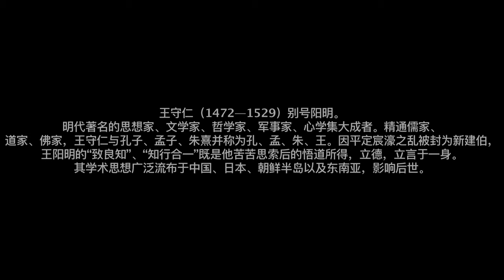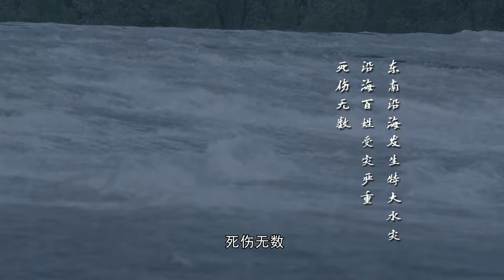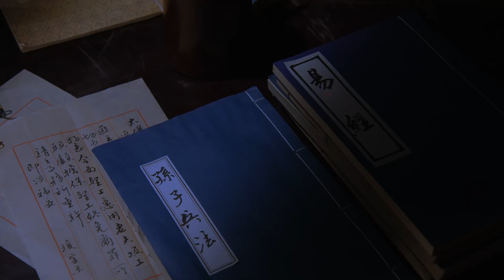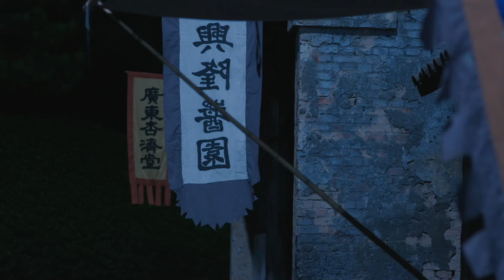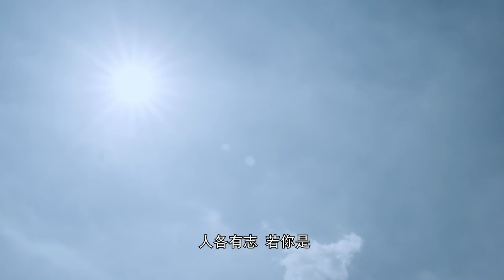[Multi-sub]《天下正道》01 | “知行合一” 一代“大儒”王阳明的传奇人生 | 吴卓翰 李彩桦 耿黎明 陆媛媛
王守仁出生在一个名宦之家。他少年志高，入仕后明辨善断，为民申冤。王守仁因上疏营救言官而得罪阉党，被廷杖后被贬往贵州龙场驿，在那里王守仁发现了一个山洞，起名为阳明洞。由于王守仁早年就诗名在外，远近诸生纷纷前来就学，一块蛮荒不毛之地，就这样成了其乐融融的传道讲学之所。王守仁数年面壁一朝顿悟，悟出了“圣人之道，吾性自足”，“知行合一”，即是他苦苦思索后的悟道所得。复官后，他整饬吏治，抑强止盗，减轻民负，又率军平定宁王叛乱，维护社会安宁。因皇帝昏庸，政治腐败，小人猖狂，他极度失望，心力交瘁，但其学说却广泛流布，影响后世……

导演: 赵振华
编剧: 龚文杰
主演: 吴卓翰 / 李彩桦 / 温海波 / 侍宣如 / 耿黎明 / 何晴 / 高明 / 杨旻咏 / 任宇 / 谢芳 / 廖京生 / 陆媛媛 / 牛犇
集数: 50